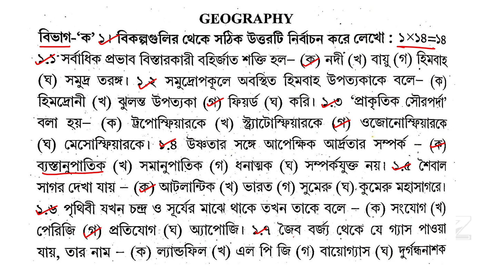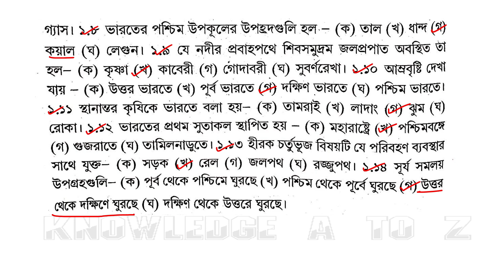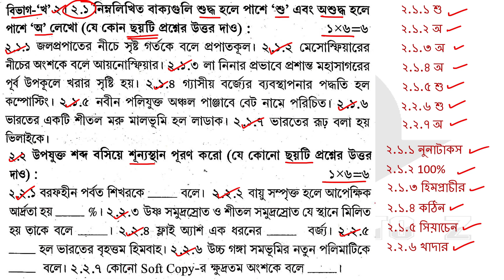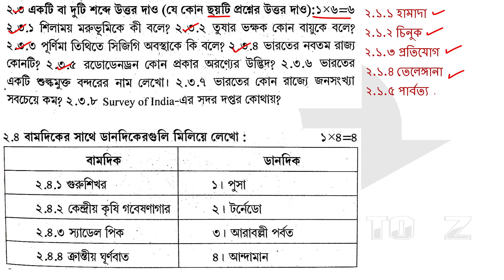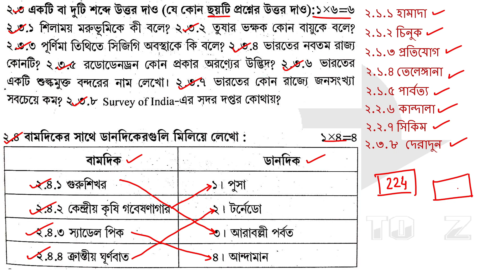Madhyamik ABTA Test Paper 2023 Geography Page 224 | Abta test paper 2023 geography solve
In this video lesson we will discuss about the answer of geography

Abta Test Paper 2023 Class 10 Geography Solve | Madhyamik Abta Test Paper Geography Page 224 | KNOWLEDGE A to Z